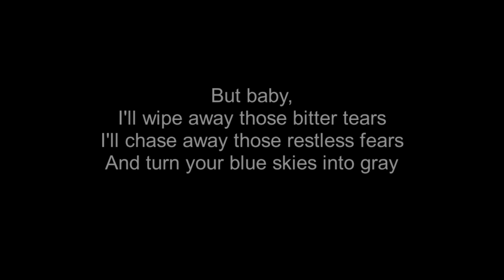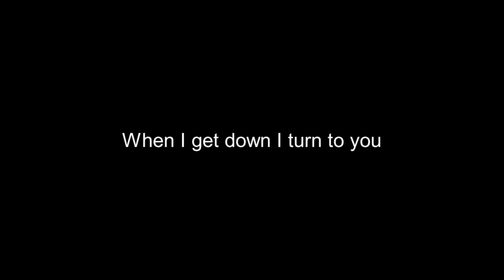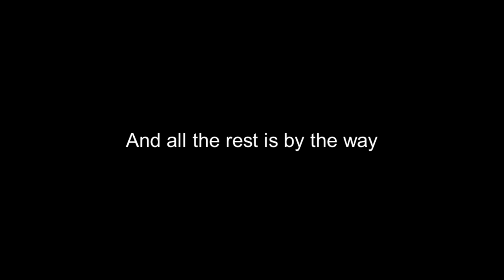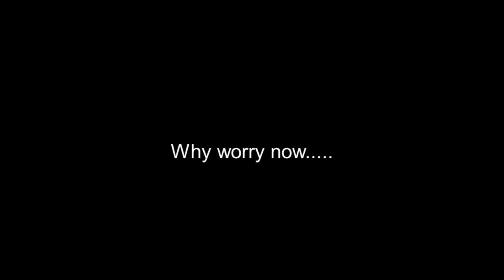Why Worry - Dire Straits Lyrics (HD)